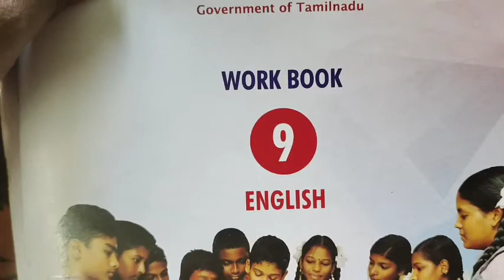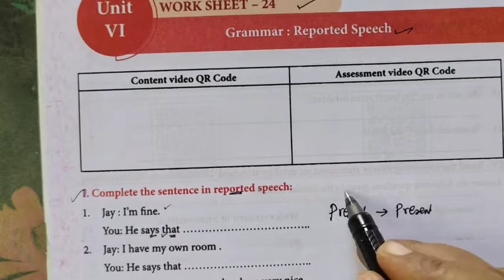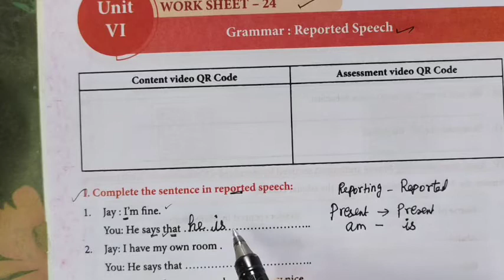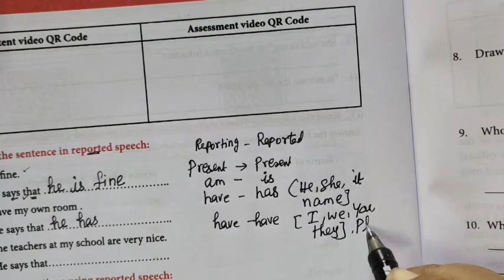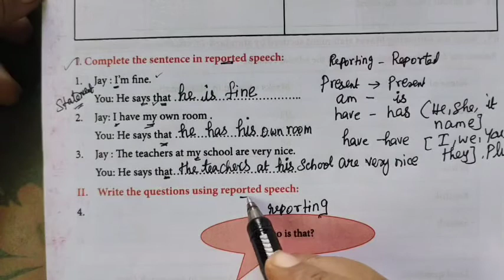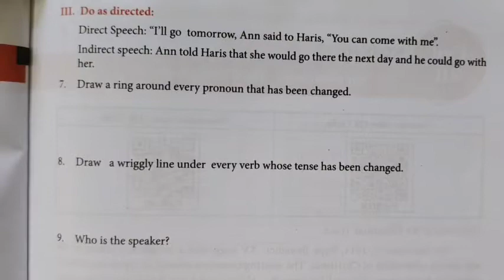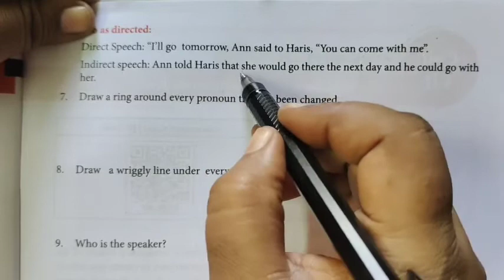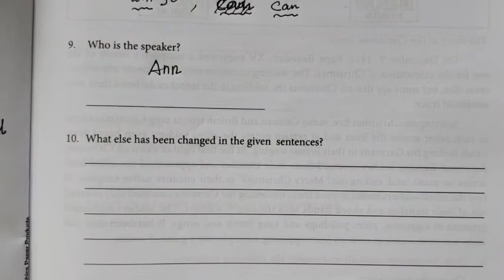9-Eng[Work sheet-24-Reported speech]@Gomathidharmarajan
9-Eng[Work sheet-24-Reported speech] @Gomathi Maths